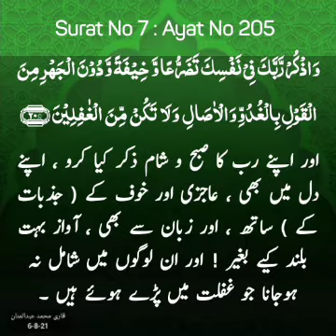ayat 205 Suratul Aaraaf with Urdu - Qari Muhammed abdul Mannan, Hyderabad, India